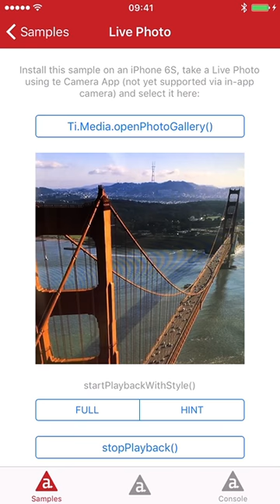Titanium 5.2.0: Live Photo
Support for selecting and displaying iOS Live Photos in Titanium.